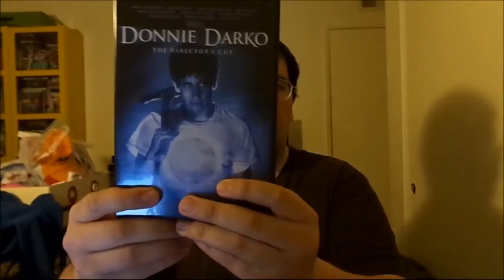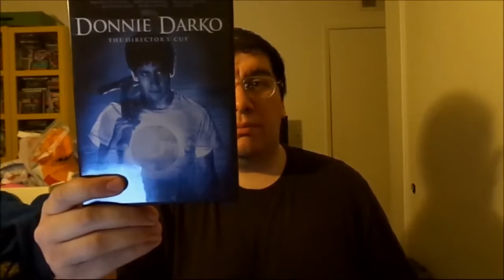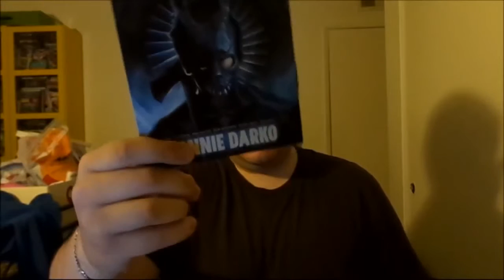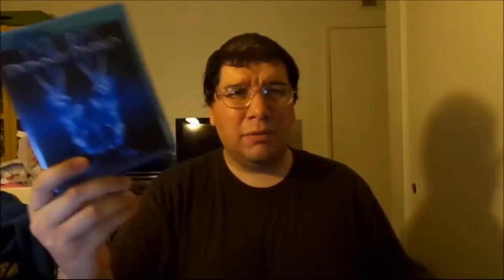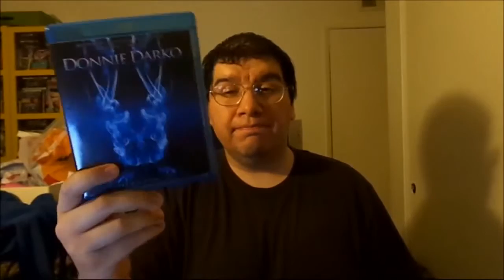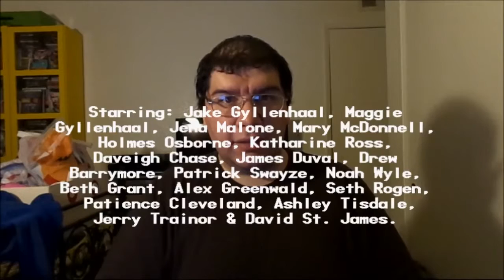Donnie Darko (2001): Joseph A. Sobora's Movie Review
My Movie Review of "Donnie Darko" (2001).
Starring: Jake Gyllenhaal, Maggie Gyllenhaal, Jena Malone, Mary McDonnell, Holmes Osborne, Katharine Ross, James Duval, Drew Barrymore, Patrick Swayze, Noah Wyle, Beth Grant, Alex Greenwald, Seth Rogen, Patience Cleveland, Ashley Tisdale, Jerry Trainor & David St. James.

Written & Directed By: Richard Kelley.